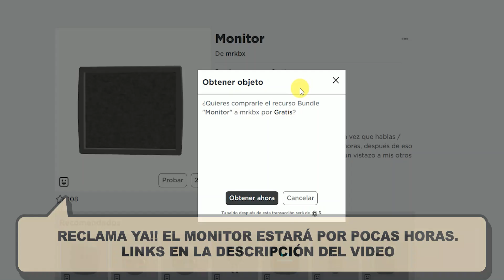⭐[ITEMS GRATIS]⭐RECLAMA YA!! CABEZAS GRATIS en el catálogo de Roblox